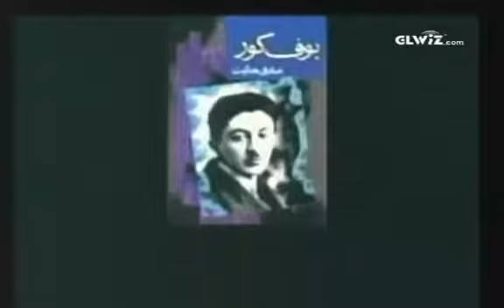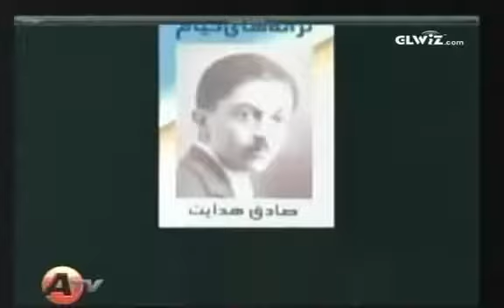نسیم شمال مصاحبه با حجت الاسلام هدایتی 1